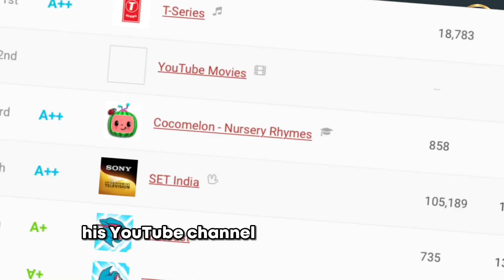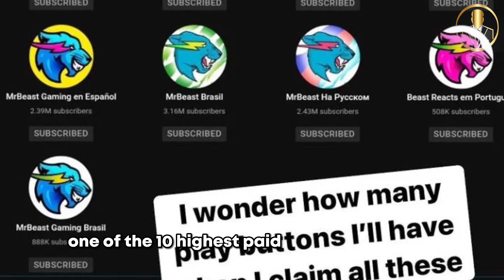Everything you need to know about Mr. Beast. - life and success 2023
Do you want to become financially free?
As a current member of “The Real World”, I can say that I highly recommend it, I’m really learning a lot about ways to make money online, If you want more information

All you need you know about

We create content to INSPIRE you to become your BEST version and to take MASSIVE action to become abundant in all aspects of the human experience.